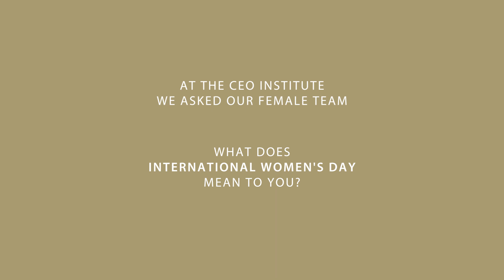International Women's Day 2020 | The CEO Institute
For International Women's Day this year, we asked our female team: "What does International Women's Day mean to you?"